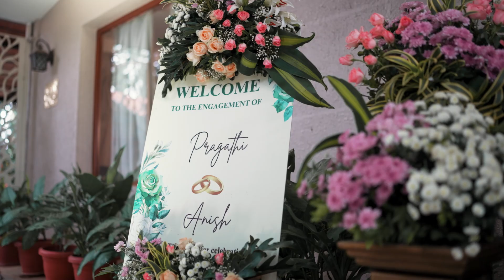Anish & Pragathi |Engagement |Yellowred Photography